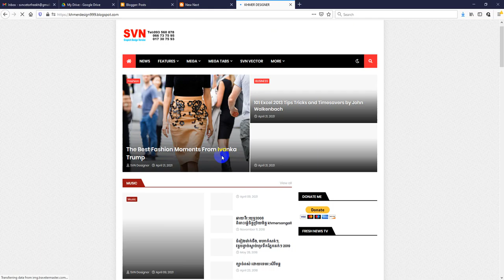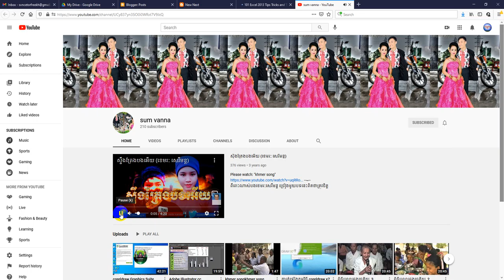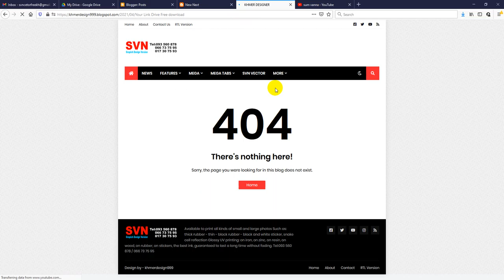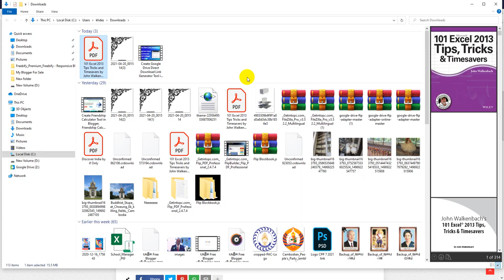Excel 2013 Trips Free Download